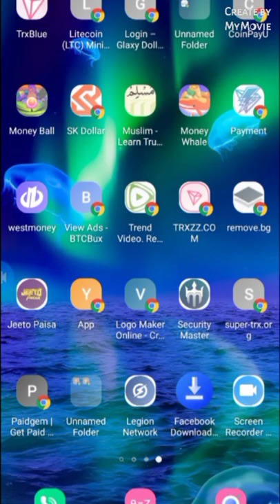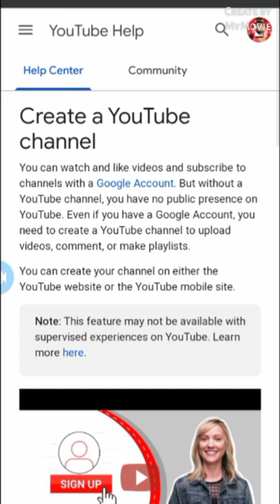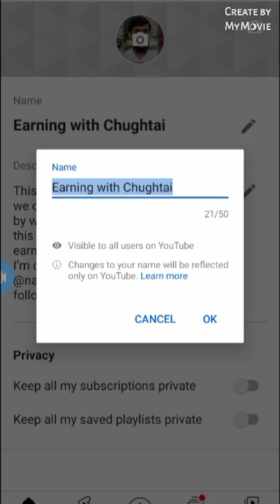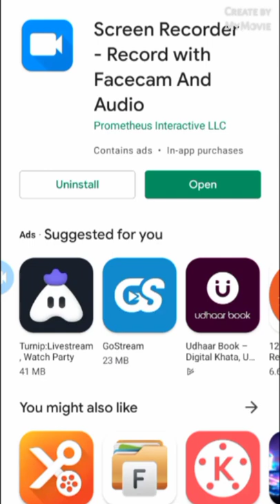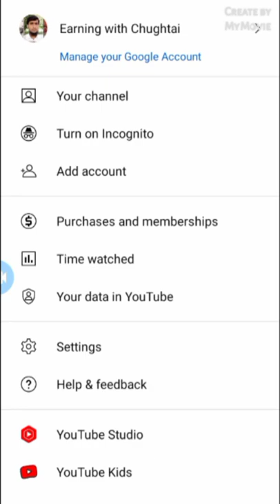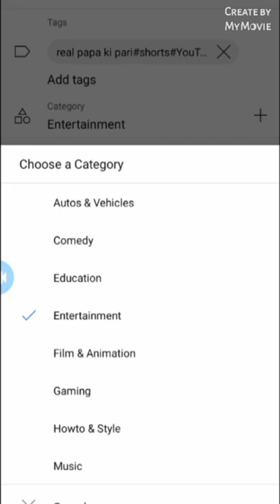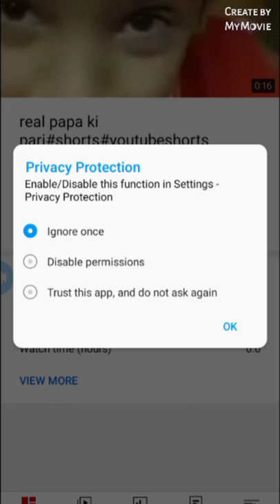How to make your YouTube channel and earn money in Pakistan in 2022 without showing face.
description.

how to make youtube channel and
earn money

earn money in urdu
earn

earn money in pakistan 2021
earn money in pakistan 2022
earn money without showing face
earn money on phone

Inthis video you will learn how to make your YouTube channel and how to set your account on YouTube